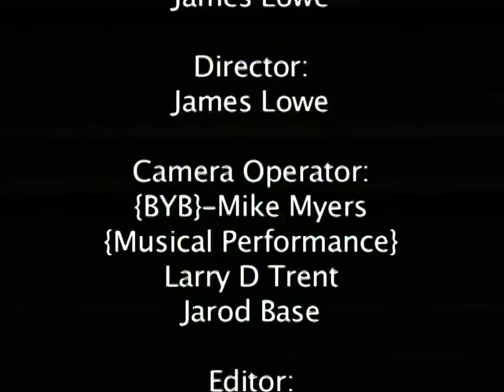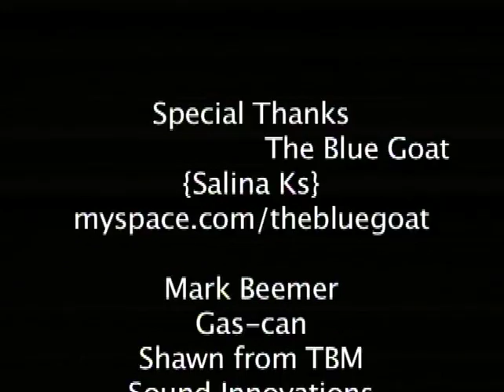jjtv134 3x7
Log onto Jiggy Jaguar TV